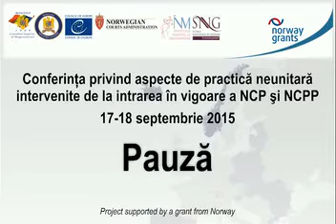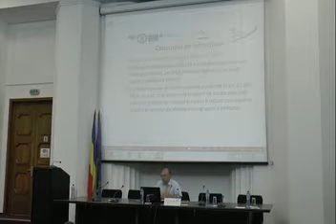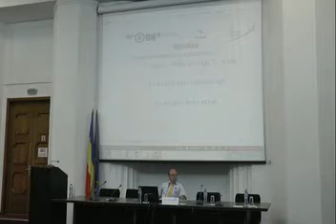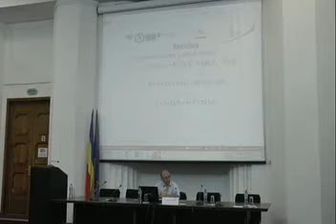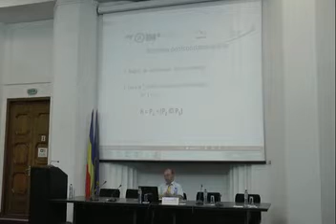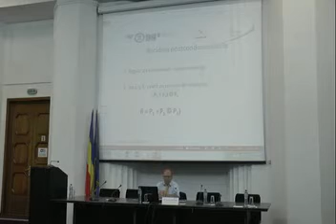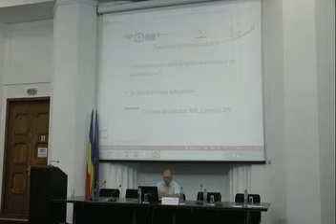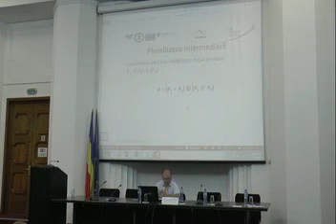Florin STRETEANU - Aspecte privind pluralitatea de infractiuni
CONFERINTA privind aspecte de practica neunitara intervenite de la intrarea in vigoare a Noului Cod penal si Noului Cod de procedura penala/
Bucuresti, 17 - 18 Septembrie 2015, Aula Institutului National al Magistraturii
Proiectul “Consolidarea capacitatii sistemului judiciar din Romania de a face fata noilor provocari legislative si institutionale”
Norwegian Financial Mechanism 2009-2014 Programul RO 24 „Intarirea capacitatii judiciare si cooperare”